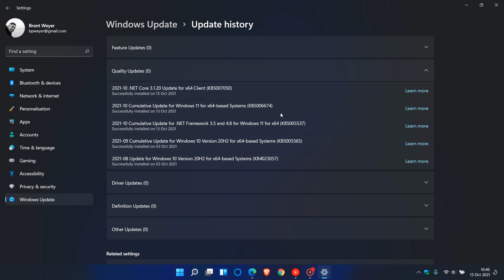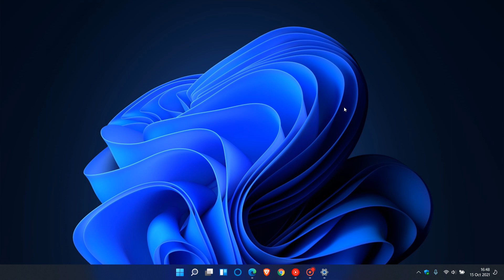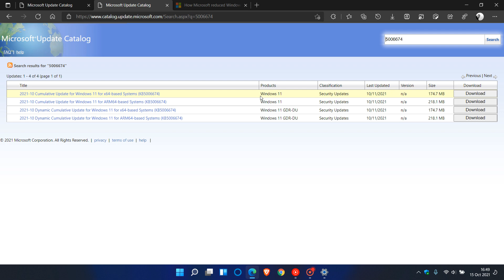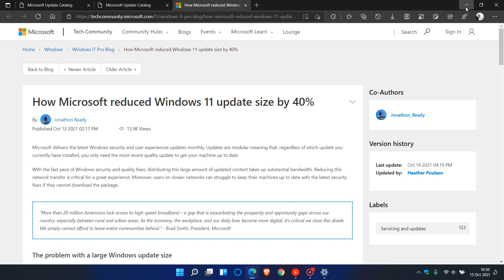Windows 11 updates are 40% smaller and install a lot quicker